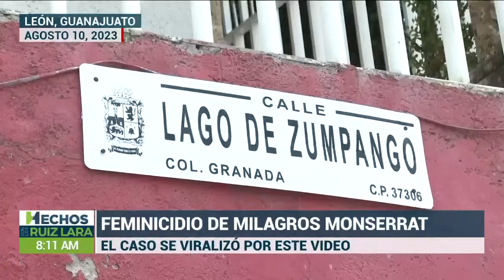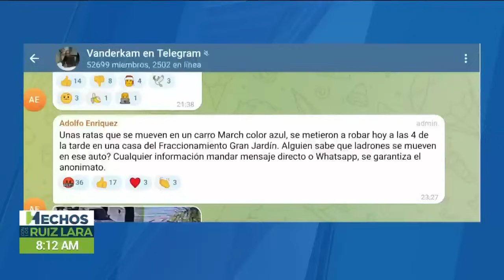¡COBARDES! M4tan en León, Guanajuato, a un activista que denunciaba delitos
As3sin4n al activista que dio a conocer el video de un feminicidio

Adolfo Enríquez Vanderkam utilizaba sus redes sociales para dar a conocer casos de violencia, robos, abusos y crímenes, siendo el de la joven Milagros uno de los que más consternaron al país.

Fue balaceado al salir de una taquería en León, Guanajuato

Los detalles en @LosRuizLara